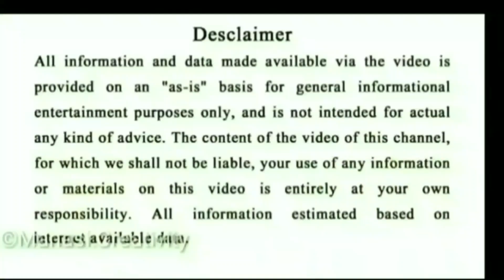ସିଂହରାଶି ମାର୍ଚ୍ଚ ୨୭ ଭାଗ୍ୟରେ ଉନ୍ନତି ଏବେହିଁ ଦେଖନ୍ତୁ 100% ମାଲାମାଲ